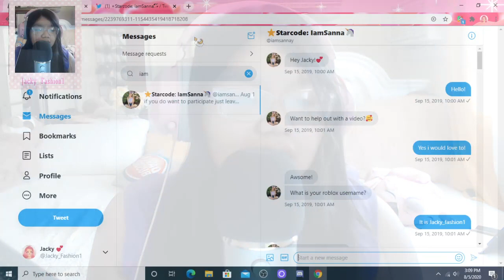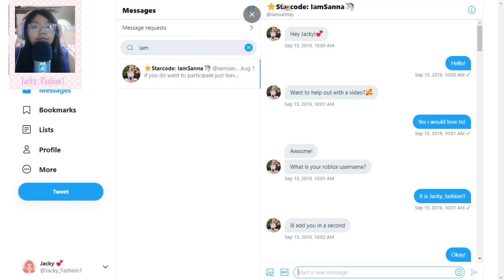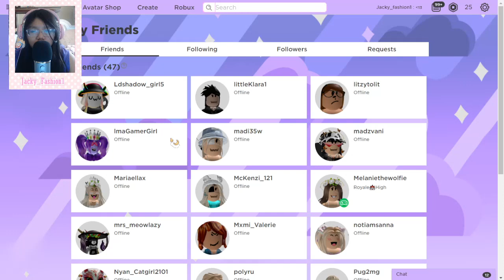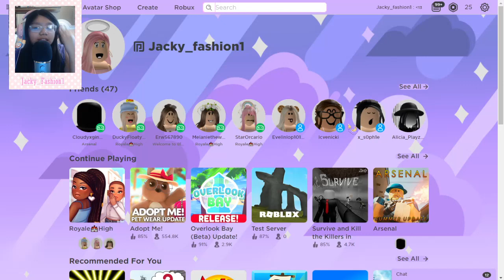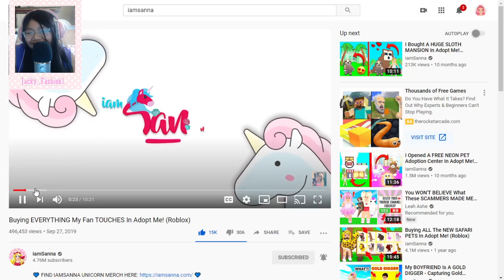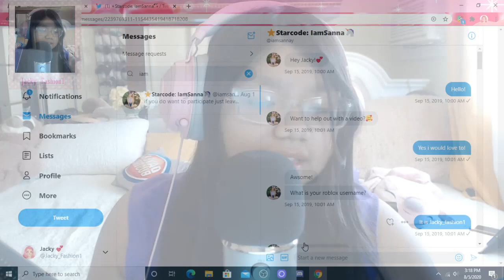HOW IAMSANNA ADDED ME?! (I WAS IN HER VIDEO)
Hello! today im talking about how @iamSanna added me on roblox and how i was in her video!

social medias!

follow my roblox and join the group!!